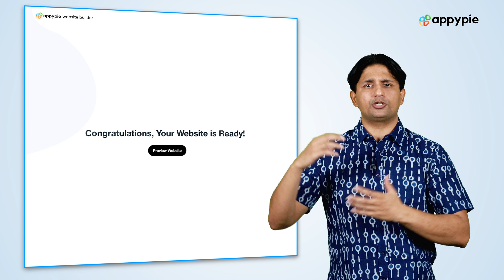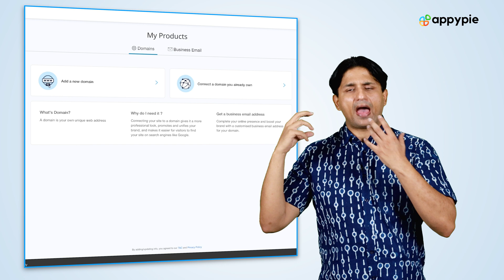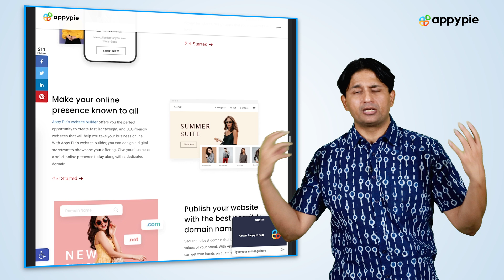Appy Pie’s SMB Suite – A Complete Solution to Grow your Small and Medium Sized Businesses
In this video, we’ll explain how Appy Pie’s SMB Suite can help you grow your small and medium sized business easily and cost-effectively.

0:00 Intro
0:14 Complete solution for small and medium sized businesses
0:37 Create your website
1:16 Google Workspace
1:42 Convert website to app
2:12 SMB Suite
2:42 Outro

Create your own mobile app in easy steps without any coding

Create stunning images and more with Appy Pie Design :-